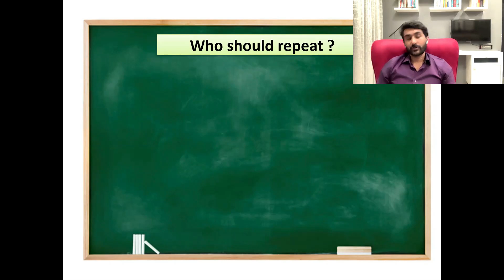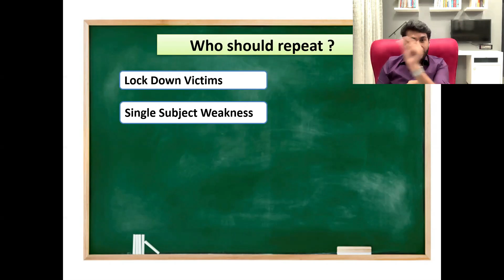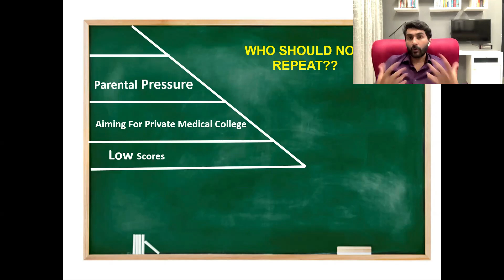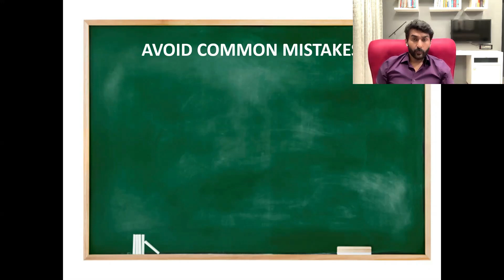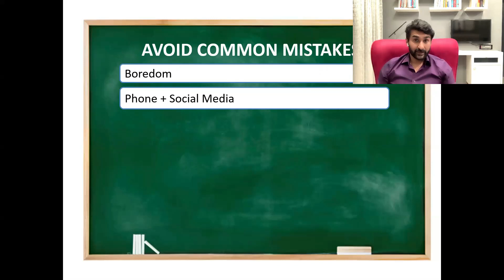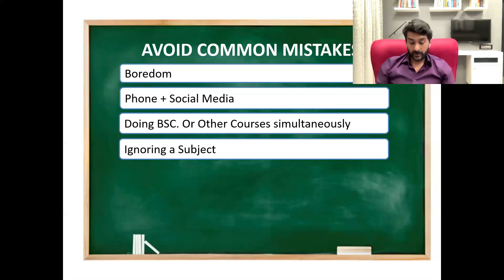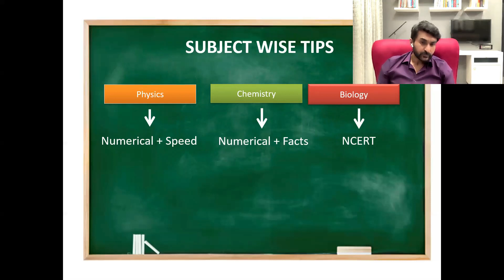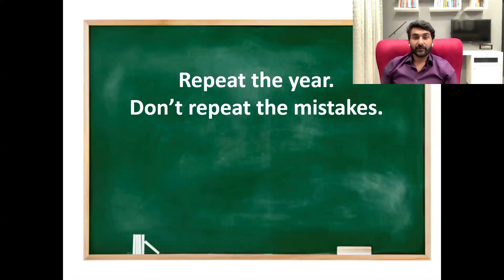Should I Repeat NEET?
Most of the important things in the world have been accomplished by people who have kept on trying when there seemed to be no hope at all